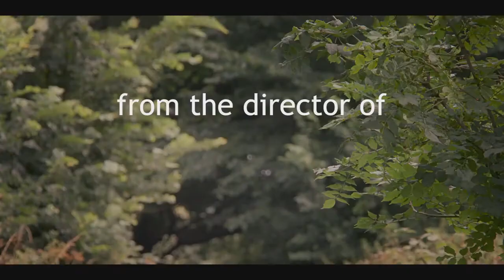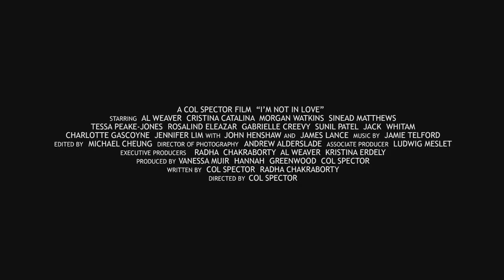I'm Not In Love/2022 Official Trailer/Romantic Movie/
Directed by:  Col Spector

Cast:  Al Weaver, Tessa Peake-Jones, Cristina Catalina, James Lance, Morgan Watkins

Synopsis:  After receiving a marriage ultimatum from a woman he's not sure he truly loves, Rob is up against the clock to find his true love

About Us: Gravitas Ventures is a worldwide film distributor & collaborator with thousands of independent artists. Past films include: Sound City, Armstrong, Above The Shadows, The River and the Wall, and many more.